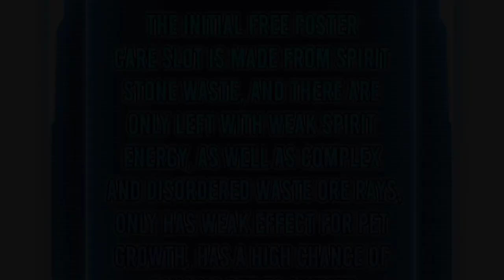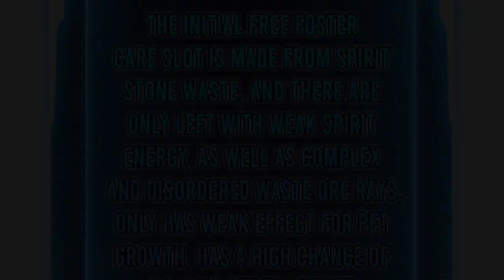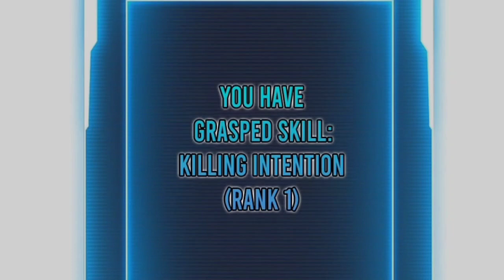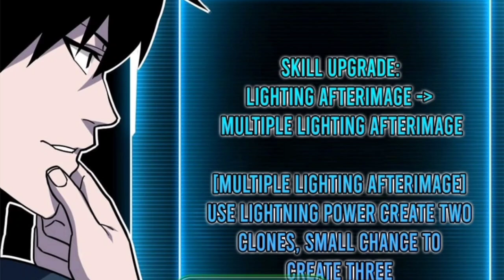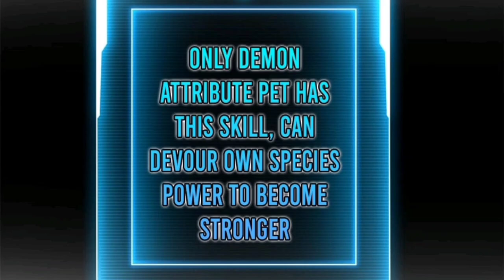Gods summoner (2023) | Episode 09 | Explained in hindi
Hello Everyone! How are you? I hope all of you are fine. In This Video I'll explained Gods summoner (2023) ▫️▫️▫️▫️▫️▫️▫️▫️▫️▫️▫️▫️▫️▫️▫️▫️▫️▫️▫️▫️▫️▫️▫️▫️▫️▫️▫️▫️▫️▫️▫️▫️▫️▫️▫️▫️
 HELLO GUYS!
I AM PRINCE Welcome to our Official YouTube Channel ( PRINCE)
▶️CREDIT  ▶️

   Gods summoner (2023) ,
 Anime in hindi, Anime explained in hindi, Gods summoner (2023) ,Explained in hindi /urdu ,
Mangaka explain in hindi , anime explained hindi, anime explanation hindi
Series like soul land explained in Hindi, Perfect world explained in Hindi,  Lastest Chinese donghua, Soul land explained in Hindi, Explained in Hindi, ️
🔥 THANKS FOR WATCHING 🔥 PEACE :) ▫️▫️▫️▫️▫️▫️▫️▫️▫️▫️▫️▫️▫️▫️▫️▫️▫️▫️▫️▫️▫️▫️▫️▫️▫️▫️▫️▫️▫️▫️▫️▫️▫️▫️▫️▫️▫️▫️▫️▫️▫️▫️▫️▫️▫️▫️▫️▫️ Disclaimer 107 of the 1976 Copyright Act section, provision work for criticism, comment, news reporting, teaching, scholarship, for research purposes of "fair use" under the Copyright Disclaimer have been. ▫️▫️▫️▫️▫️▫️▫️▫️▫️▫️▫️▫️▫️▫️▫️▫️▫️▫️